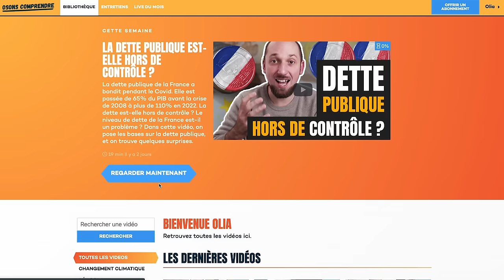Offrez (vous) Osons Comprendre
Plus de 80 vidéos pour comprendre le monde... et le changer Climat, énergie, politique, économie : des repères solides pour vous repérer et nourrir votre esprit critique